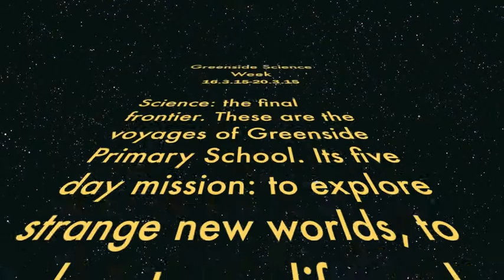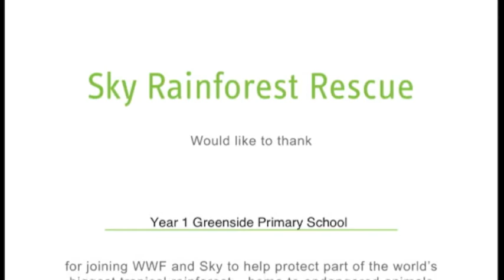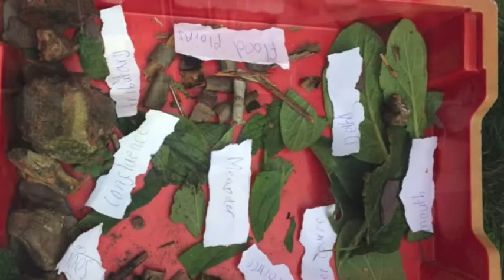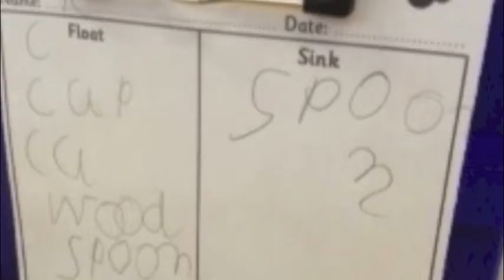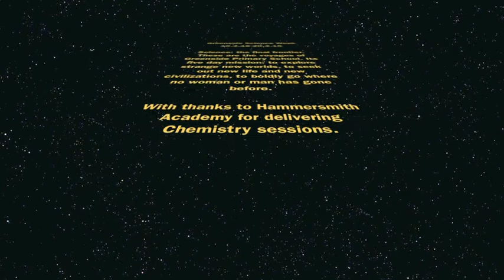Science Week 2015 at Greenside Primary School